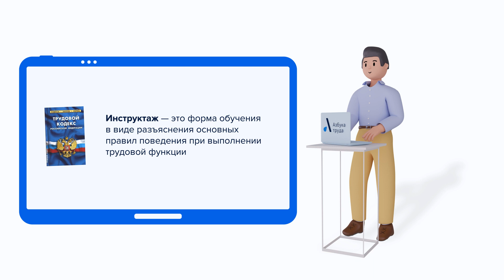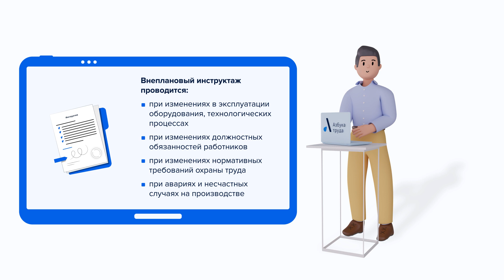Инструктаж на рабочем месте / Азбука труда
Ролик подготовлен для образовательной платформы "Азбука труда" для повышения трудовой грамотности населения.